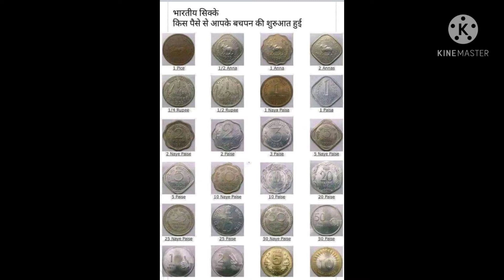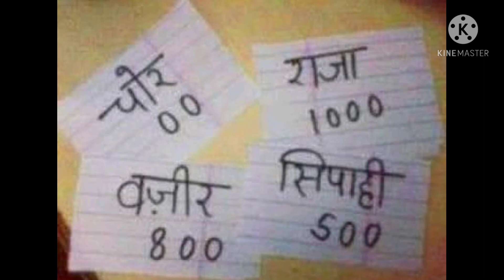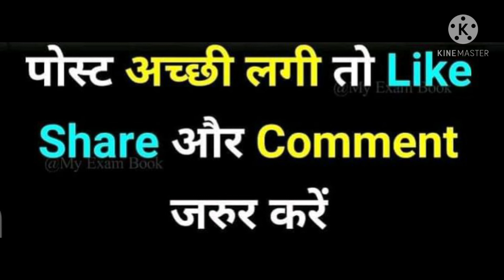Aaj se 30-40 saal phle ka Bharat Gujra hua jamana aata nahi dubara. 🙏